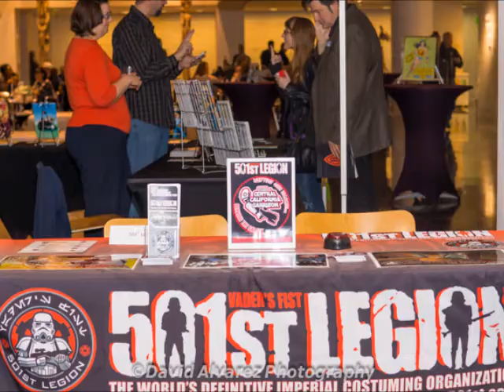Crocker Con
Some photos from the first Crocker-Con